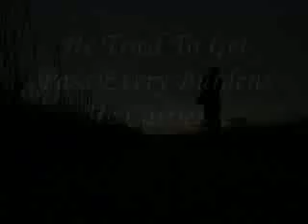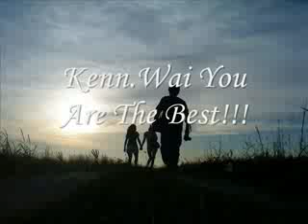The Photographer Story.3gp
this is just a short video about my friend who is a talented photographer named kenn.wai. the pictures are real..its not found by the internet...btw some of u might not belive it that i took the pictures with my w595 mobile phone...but of course kenn.wai has better pictures than me...just wait till i get my dslr camera i'll be making my first steps towards my dream ^^ and also a big thanks to kenn.wai who is a good photographer n of course a good friend as well...hope u guys enjoy the short video..thanks..^^

You Can't Image How Beautiful The World Is..